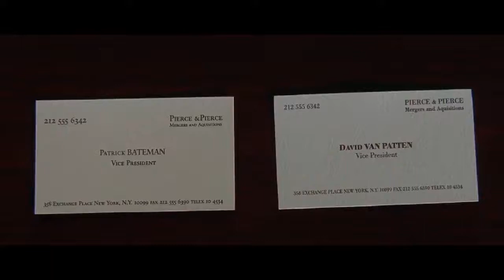American Psycho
Still need to finish this